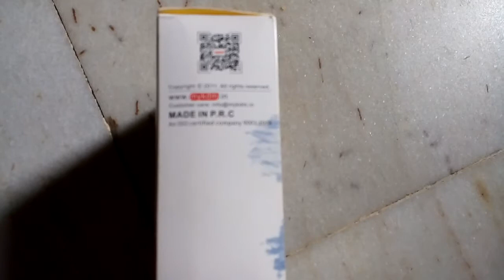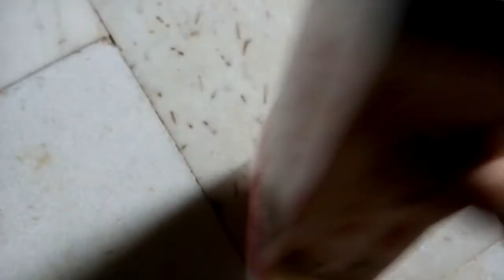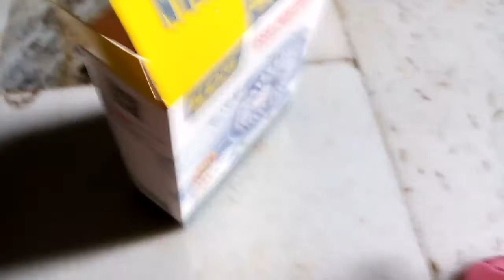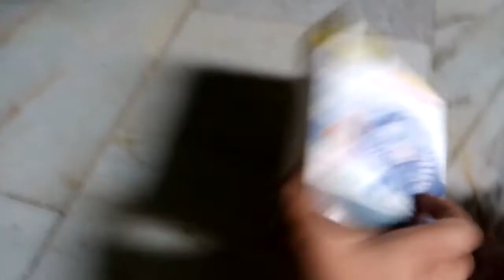High speed USB fan unboxing & performance check